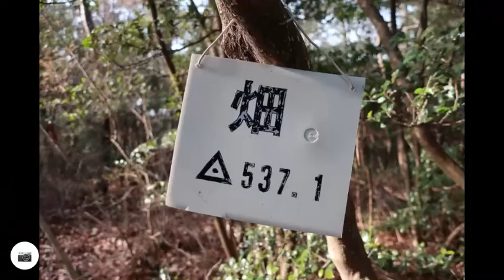WOC登山部2022.02.02大山08